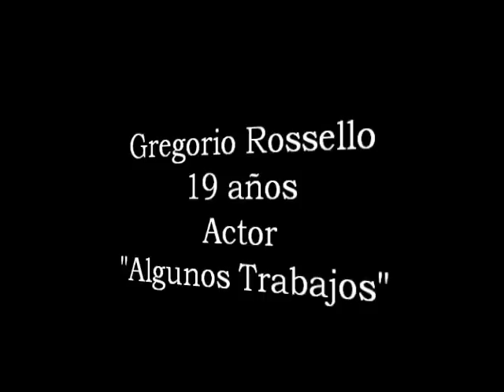Reel Gregorio Rossello Actor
Algunos trabajos de Gregorio Rossello, Actor (13 de agosto de 1991)